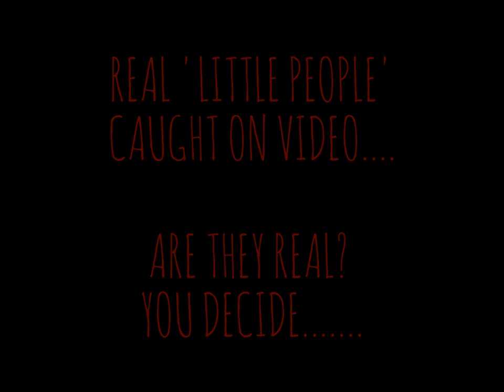The Little People on video - real creatures?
People report seeing 'Little People' on camera and these are videos alleged to show the creatures, but are these pieces of footage real or hoaxes? You decide.